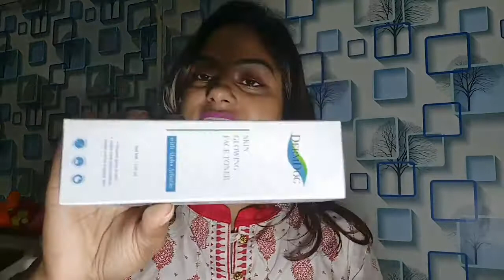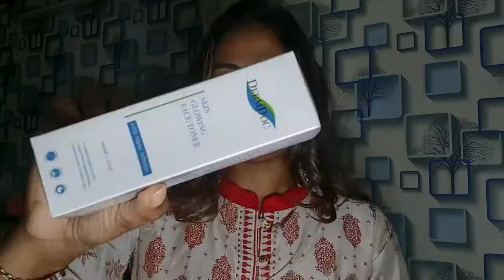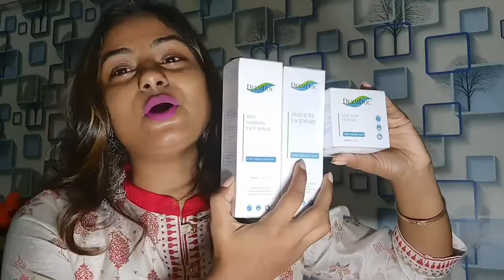Acne Skincare Routine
DermDoc Salicylic Acid Anti Acne Face Wash (120 ml)

DermDoc Salicylic Acid Anti Acne Face Gel (100 g)

DermDoc Dark Circle Under Eye Gel Roll On with Niacinamide (15ml)

DermDoc Skin Glowing Face Toner With Alpha Arbutin (120 ml)

Also Flowe Me:-

MyFacebook link

My Facebook Makeup page